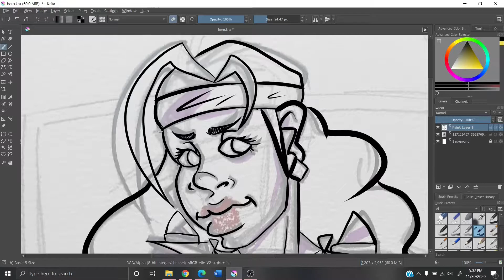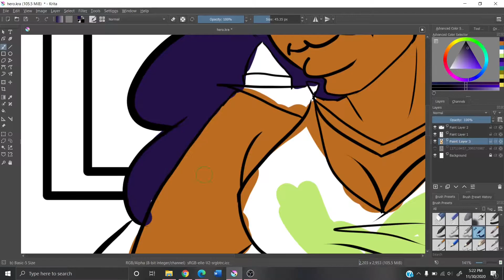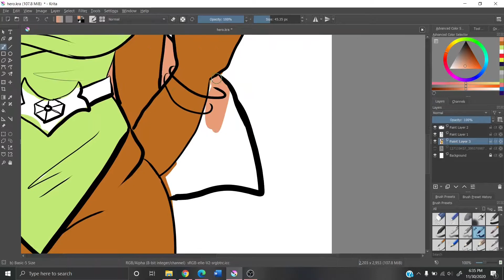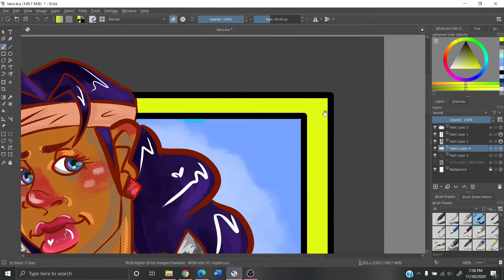Hero (Random character design)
This was just a random character design that I did recently.

Song: Blood stain child- Electricity